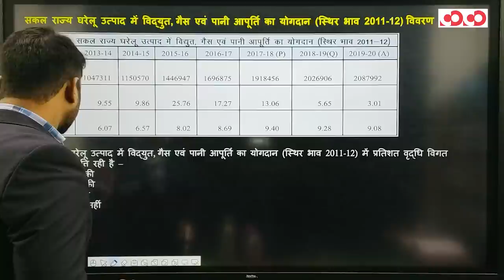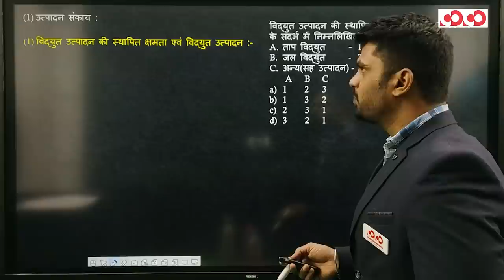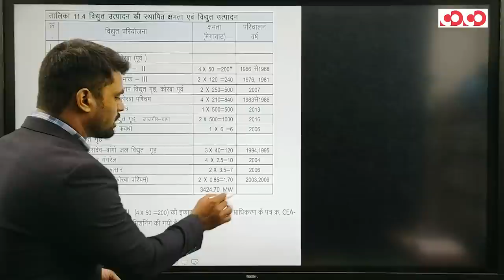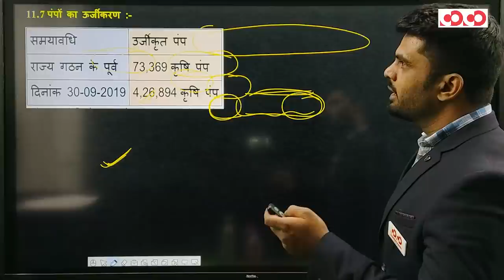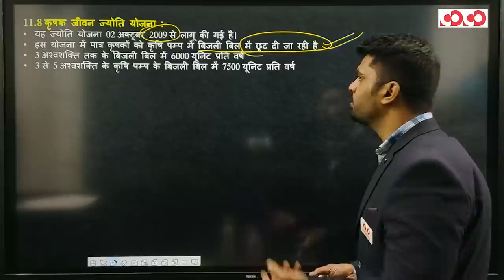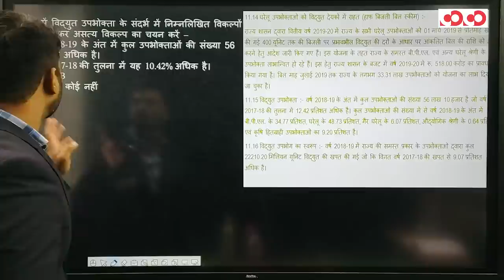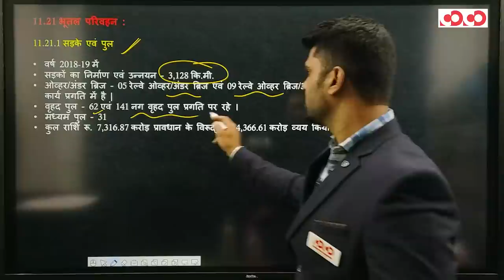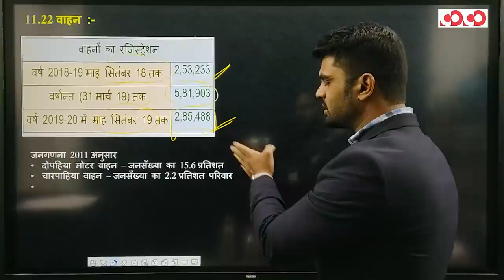छत्तीसगढ़ आर्थिक सर्वेक्षण 2019-20 || अध्याय - 11 || विद्युत् एवं आधारभूत संरचना